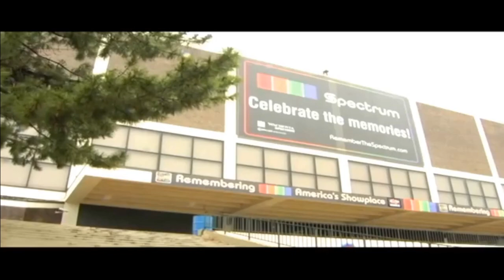Classic Flyers theater with Timmy Flyersguy Episode 143 Philadelphia Flyers 80-81